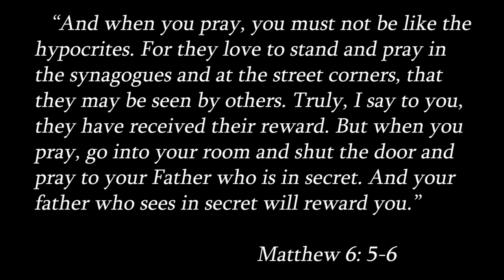Let's Play Blasphemous - Episode 4 (THE RINGING OF CHURCH BELLS)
Oh yeah, and we also talk about public prayer.